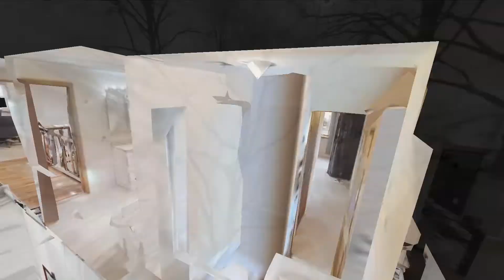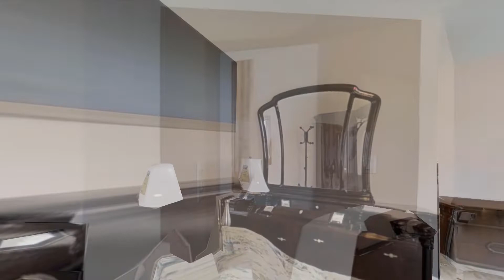64 39 211th St | Bayside, NY | 3D Walkthrough